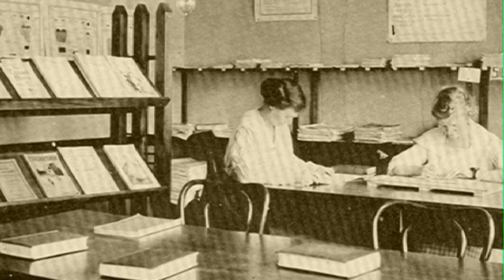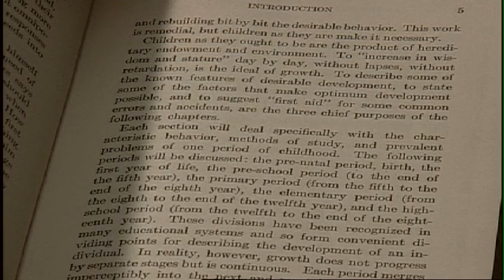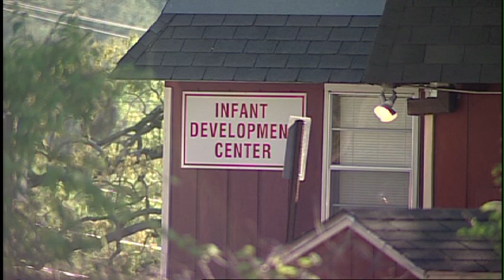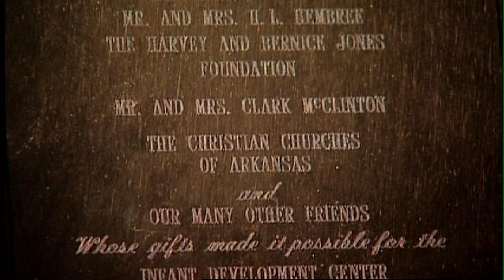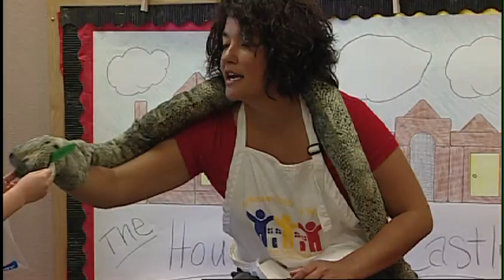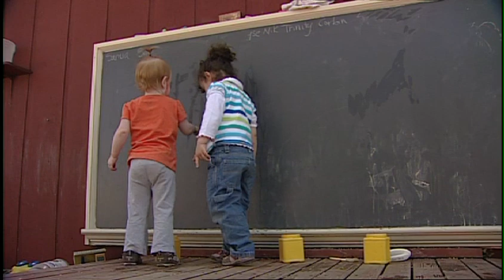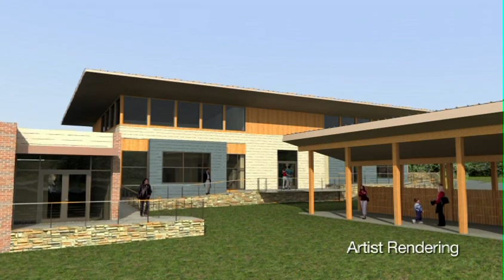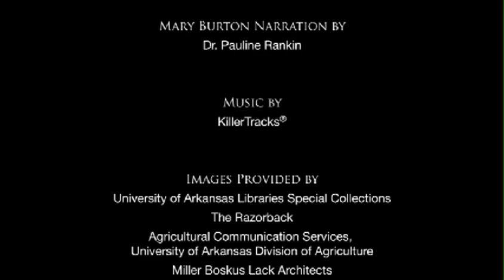Video Documents Child Development Program History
"Something Important Happens Every Day," is a new video about the history of the child development program at the University of Arkansas produced by the University of Arkansas Global Campus Department of Media Services in cooperation with the School of Human Environmental Sciences, which is part of the Dale Bumpers College of Agricultural, Food and Life Sciences.